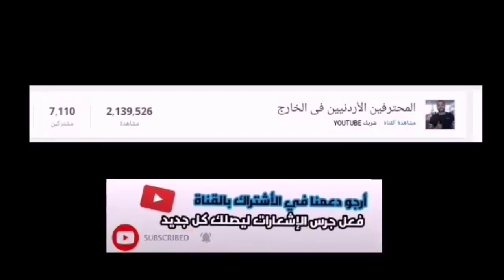أبرز ماقدمة ياسين البخيت في مباراتة اليوم|صنع هدف||2020